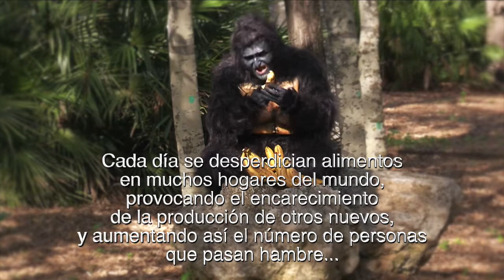Consume responsablemente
No siempre el mundo animal es buen ejemplo de algunas actitudes. Un gorila sobradamente alimentado desperdicia despreocupadamente la comida, mostrándonos a los seres humanos que no debemos tirar los alimentos en nuestros hogares... Aunque no desechemos tanto como él, cada poquito que tiramos cada día porque no tenemos ganas de más, suma mucho entre miles de hogares. Y ese gesto cotidiano repercute al final en la escasez y subida de precios de los alimentos, perjudicando a todos, pero sobre todo a los más pobres.

No hagamos como el gorila y concienciémonos, por un mundo más solidario y sostenible.